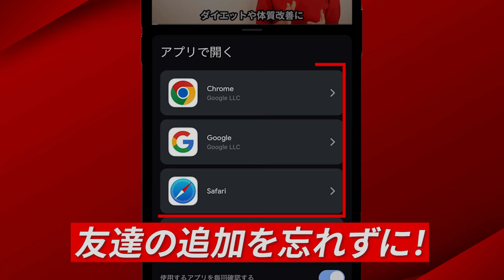朝に食べると激太りする食べ物ワースト5！